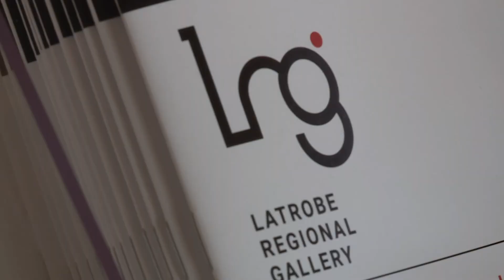LRG ONLINE: FRIENDLY COUNTRY, FRIENDLY PEOPLE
Friendly Country, Friendly People – Art from Papunya Tula

Papunya Tula art and Western Desert art are central to any discussion about the development and understanding of contemporary Aboriginal art. Thirty years ago, ‘Friendly Country, Friendly People’ was developed as a national touring exhibition by Araluen Arts Centre. Fortunately for viewers today, the Cbus Collection of Australian Art acquired the entire exhibition and Latrobe Regional Gallery can restage the exhibition for you.

Join Senior Curator David O’Halloran, for a glimpse of this important exhibition.

Artworks courtesy of the Cbus Collection of Australian Art